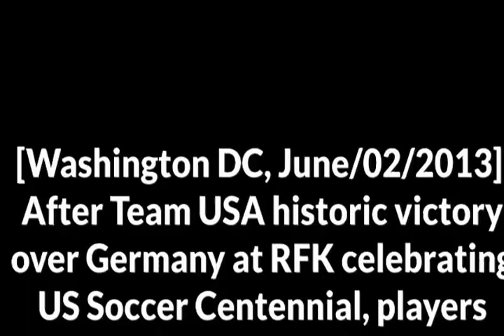Tim Howard answers questions from press after victory over Germany at RFK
Team USA gets important victory over Germany in RFK stadium over Centennial celebrations. Tim Howard talks with press in mixed zone.